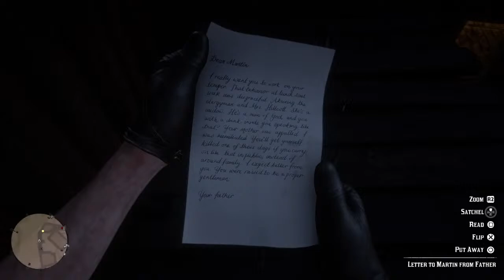Real people lisa madden 05